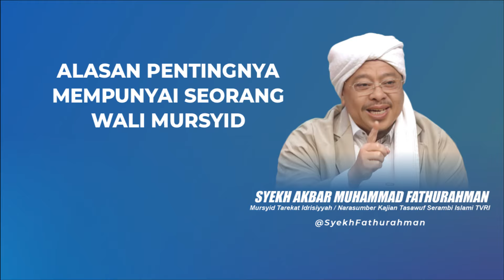ALASAN PENTINGNYA MEMPUNYAI SEORANG WALI MURSYID @SyekhFathurahman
Syekh Akbar Muhammad Fathurahman, M.Ag